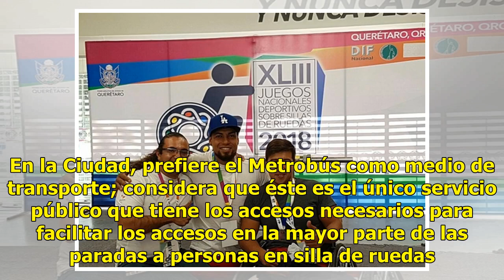Deportista en silla de ruedas organiza rifas para financiar preparación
A sus 28 años, Luis Ángel González Franco es un atleta de powerlifting; lleva cuatro años entrenando para esta disciplina de los nueve que ha vivido en silla de ruedas. El powerlifting, detalla, es similar a la halterofilia (levantamiento de pesas), pero sentado, un deporte que le apasiona. Para hac...